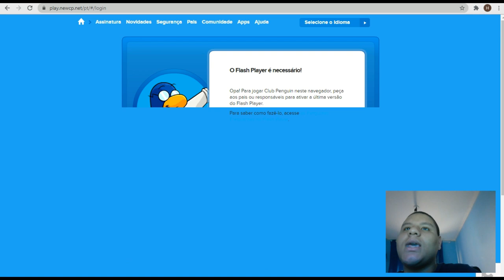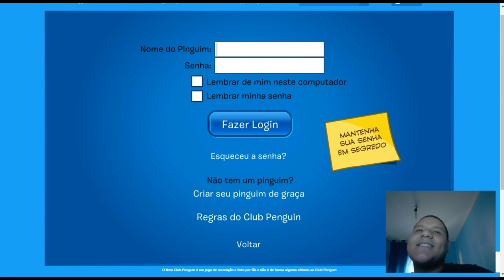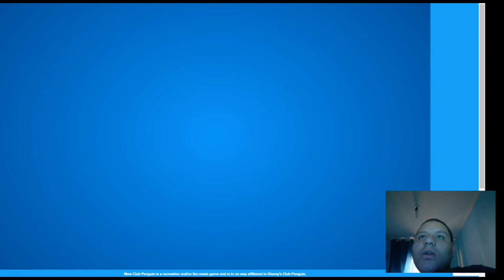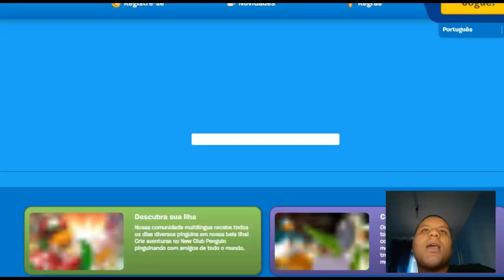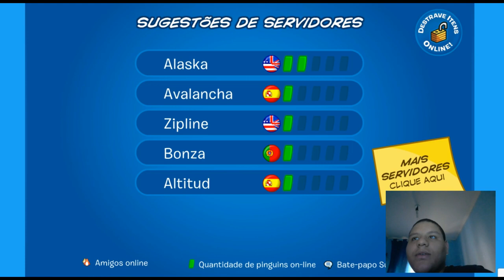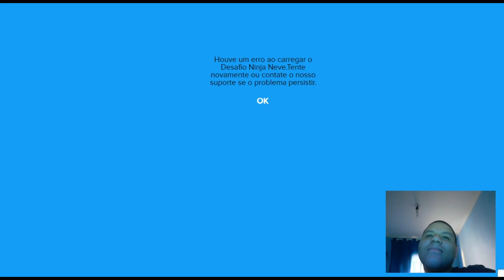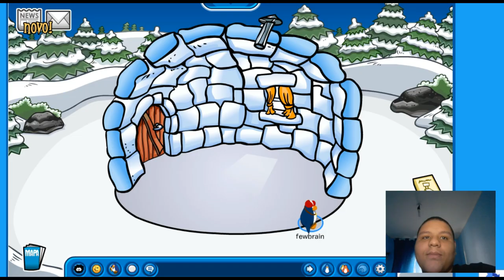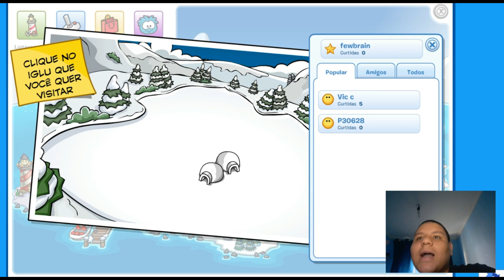Como Jogar Club Penguin Em 2022 | New Club Penguin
Heeeeey hey detectives
🚨 ▒▓█▇▆▅▃▂º► ◄º▂▃▅▆▇█▓▒ 🚨

CODIGOS CLUB PENGUIN 2021, club penguin codigos, codes club penguin, club penguin rewritten codes, codigos de club penguin rewriteen, new club penguin codigos, new club penguin codes